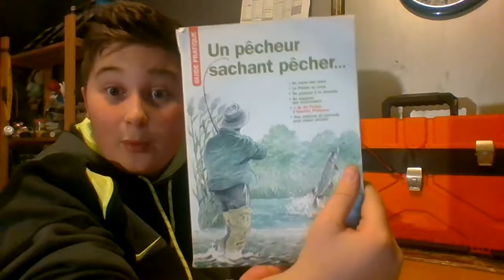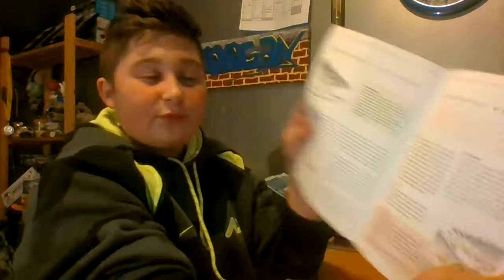mon materiel de peche